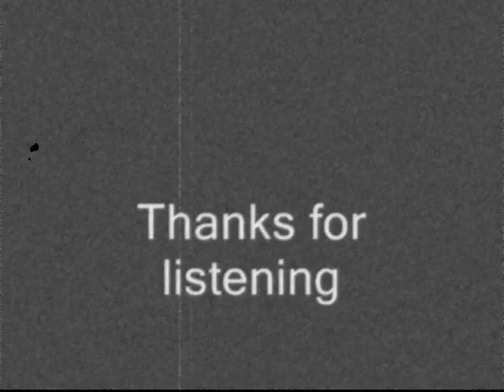Hark Hark The Lark 1988 1989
Me as a young kid singing in my first competition. Man that was a long time ago.